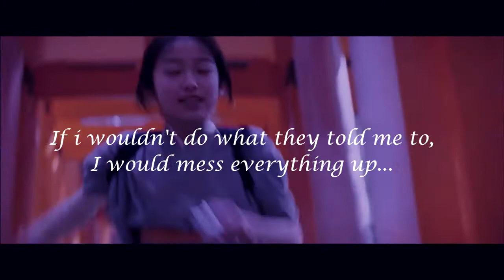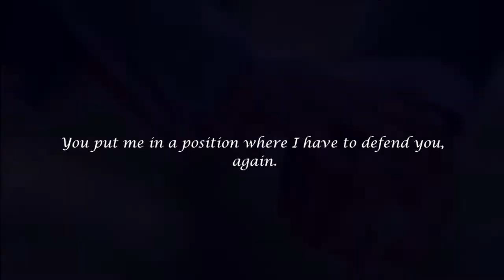「Ayako Takamado ─ 'till i met you」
Lee Sung Kyung as Ayako Takamado;
Nam Joo Hyuk as Haruhito Hiro;
Ji Chang Wook as Hisahito Akishino;
Kim Woo Bin as Hyeon Do Choi;
Bella Hadid as Ingegärd Åsa Schwerin;
Park Min Young as Rachel Park;
IU as Victoria Broadhurst.